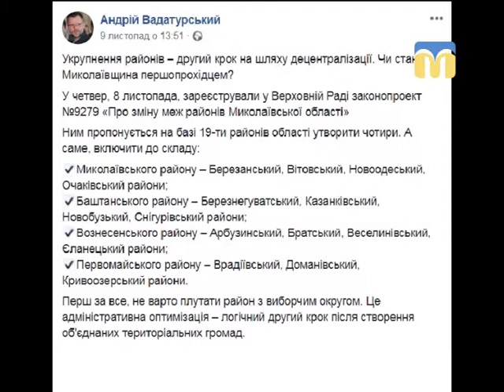Тема дня: Межі районів Миколаївщини можуть змінити.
8 листопада у Верховній Раді зареєстровано законопроект №9279 «Про зміну меж районів Миколаївської області». Ним пропонується на базі 19-ти районів області утворити 4. Тож, які обставини передували поданню такого законопроекту? Як вплине на життя ОТГ та на процес децентралізації загалом подібне укрупнення районів Миколаївщини? – про це в програмі «Тема дня» 22 листопада 2018 року.

Гість прямого ефіру – Валентин Бойко – директор Миколаївського Центру розвитку місцевого самоврядування
Додаткові коментарі:
Іван Рубський – голова Баштанської ОТГ
Олексій Мирошниченко – голова Кривоозерської РДА